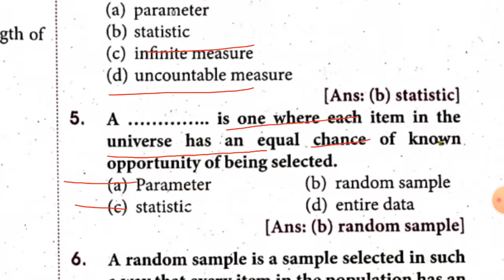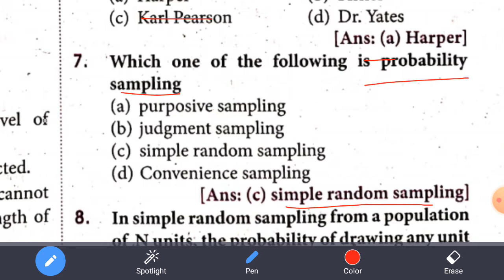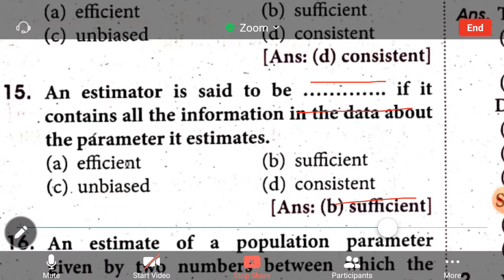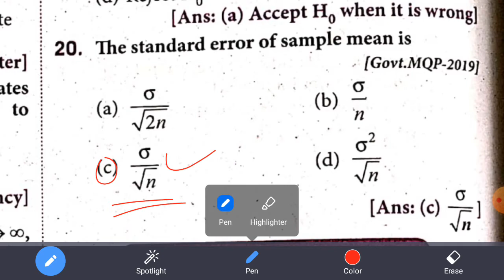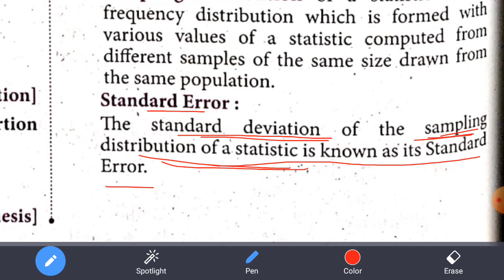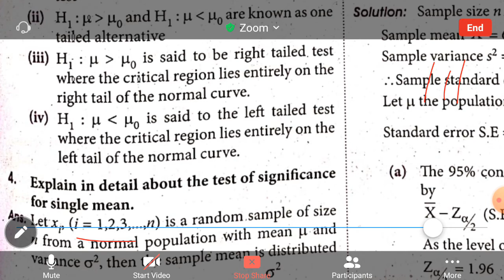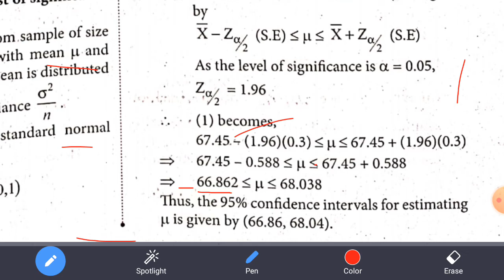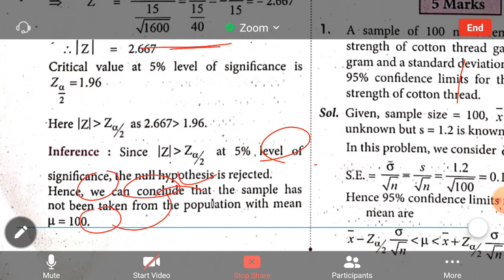12th Business Mathematics|Chapter-8 Exercise:8.3|Q.No.1 to 20|Miscellaneous Sum|Q.No.1,2, 3,4,5,6,7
Hi
Hello
Friends
12th Business Mathematics|Chapter-8 Exercise:8.3|Q.No.1 to 20|Miscellaneous Sum|Q.No.1,2, 3,4,5,6,7